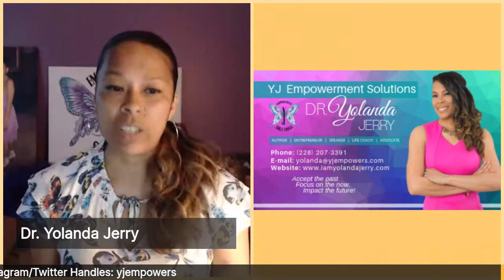Dr. Jerry Interview - CEOS Broadcasting Network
This powerful interview with Dr. Jerry on the "Overflowing In Love " broadcast captures her breaking down on how to no longer be a victim and walking in the victory you were created to have.